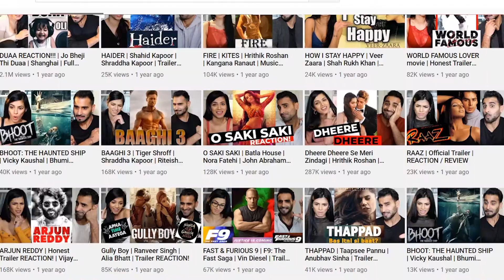REACTION Videos & Channel ROAST | CineMaKi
REACTION video channels EXPOSED? | ROAST or FACT? | CineMaKi

Content pe commentary ki hai kisi individual per nahi ramesh babu!

It is always a big support!😇☮

reaction channel roast, reaction channel review, reacting to reaction channel